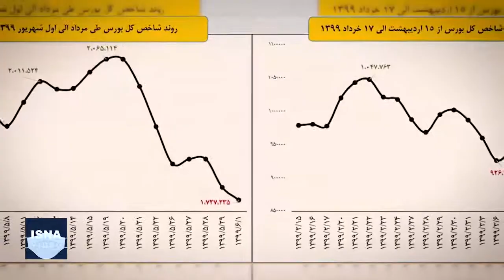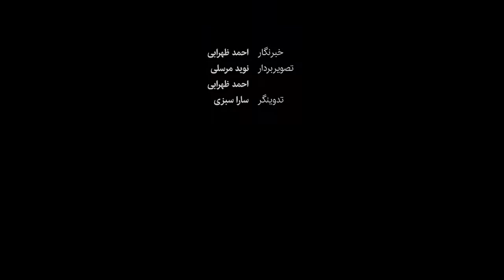سراب بورس برای مردم در سال ۹۹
رشد شاخص بورس و سرازیر شدم حجم زیادی از نقدینگی از اواخر سال ۹۸ آغاز شد. در شرایطی که کشور با کسری بودجه سنگینی روبرو بود، مردم به ورود به این بازار دعوت می‌شدند. این چرخه تا اوایل تابستان ۹۹ ادامه پیدا کرد و از نیمه مردادماه، ریزش‌های سنگین بازار آغاز شد. در این میان این مردم عادی بودند که بخش اعظمی از دارایی‌های خود را از دست دادند.